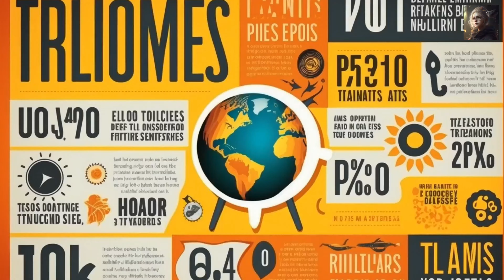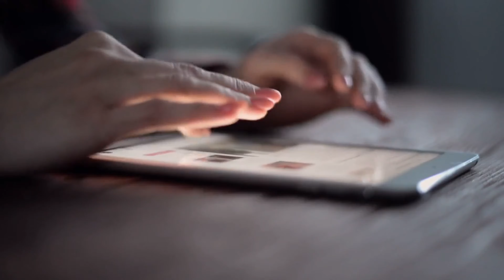The Top 10 Surprising Health Facts You Need to Know.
Join us on a journey to better health as we reveal the top 10 surprising health facts that everyone needs to know. From unexpected discoveries in the world of medicine to practical tips for a healthier life, this video is packed with eye-opening insights. Dive into the world of wellness and discover the secrets to a healthier you.